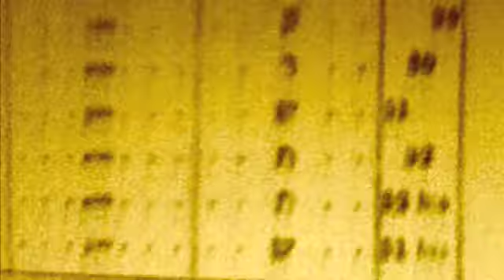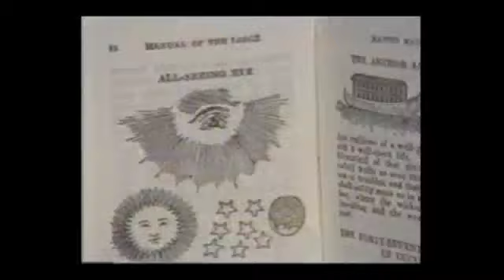180º Mason and HELLS OWN WORM - 31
Music Video for 180º Mason and Hells Own Worm's song "31" or "A Perplexity of Sainted Sinners." An esoteric adventure of sight and sound.